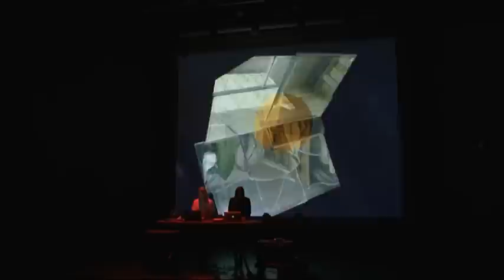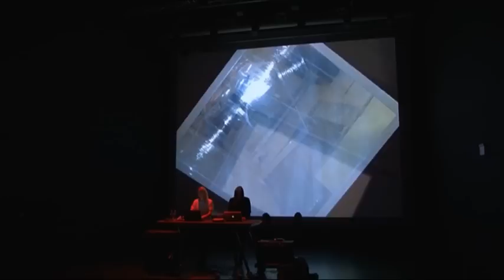Jelena Glazova + Zane Raudina live @Kumu Art Museum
Side-programme of Out of Sync. Looking Back at the History of Sound Art exhibition. //
Näituse Sünkroonist väljas. Helikunstist vaatega minevikku lisaprogramm.

Jelena Glazova is a Latvian visual and sound artist, in whose interdisciplinary work, sound, installation, text and the visual meet. This live performance is accompanied by Zane Raudina's visuals.

Kumu Art Museum's Auditorium. 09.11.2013

Curators: Kati Ilves, Ragne Nukk
Filmed and edited by: Mati Schönberg